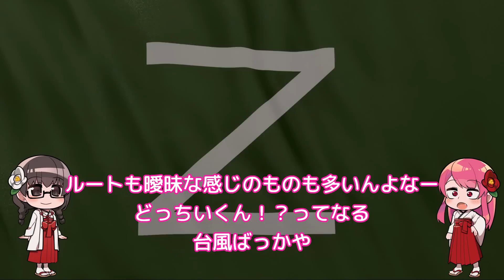渋い大人のワンピース「ONE PIECE FILM Z」アニメレビュー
一言レビュー：この泥臭さ、たまんねぇ

あらすじ
 「新世界」の「ファウス島」にある海軍基地を、「NEO海軍」と名乗る組織が襲撃する。そのリーダーは、全海賊の抹殺を目論む元海軍大将・ゼット

アニるっ！